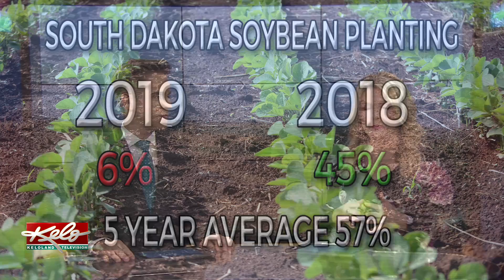Johnson sits down with representatives from ag industry